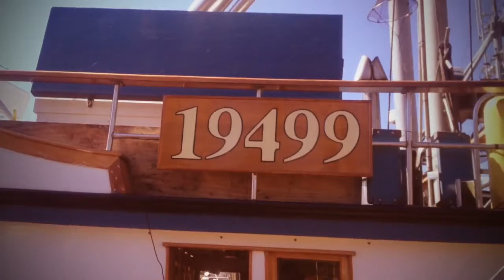Alaska Commercial Fishing Viewponts | Ketchikan Harbor 2013